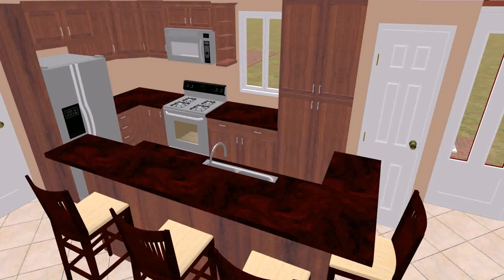Small House Plans With View (see description) (see description)